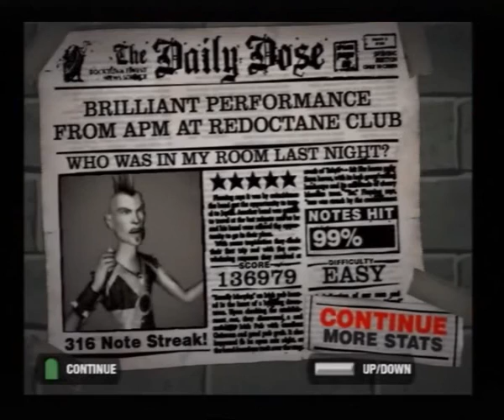Guitar Hero II, Who Was In My Room Last Night, Easy, 136979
Silent Gaming
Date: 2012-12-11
Game: Guitar Hero II
Platform: Sony PlayStation 2
Track: Who Was In My Room Last Night
Difficulty: Easy